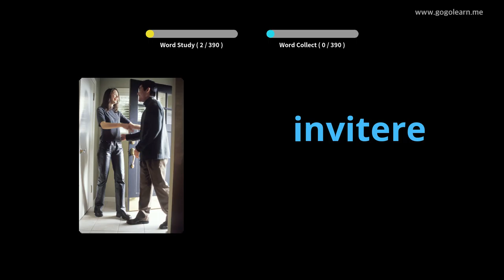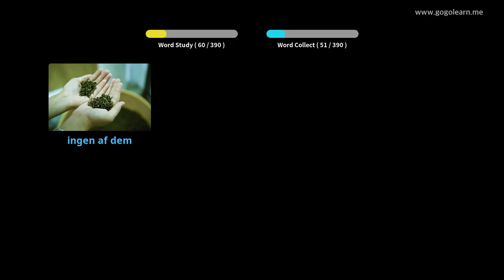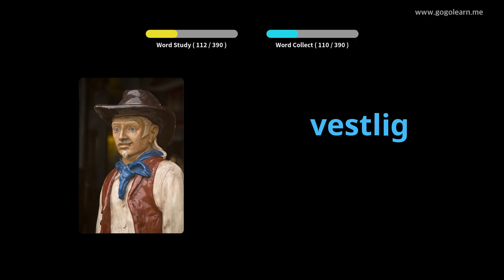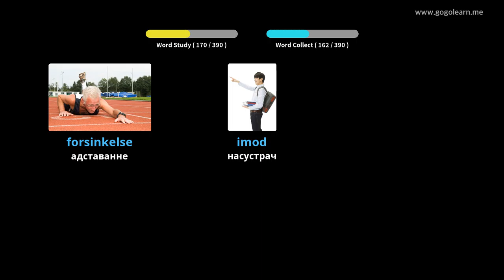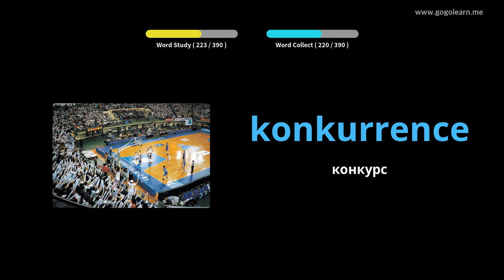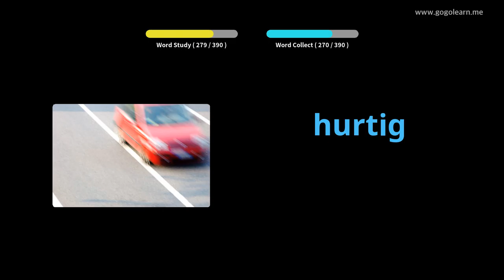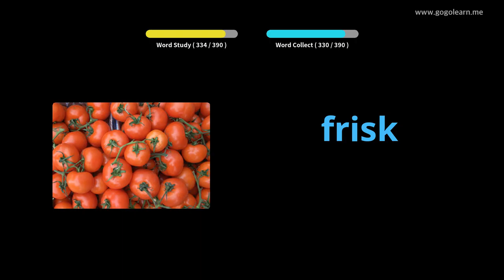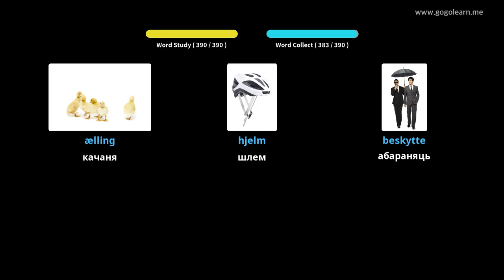Вывучайце Дацкая праз фатаграфіі | Дацкая лексіка Сярэдняя школа 2 | Golearn